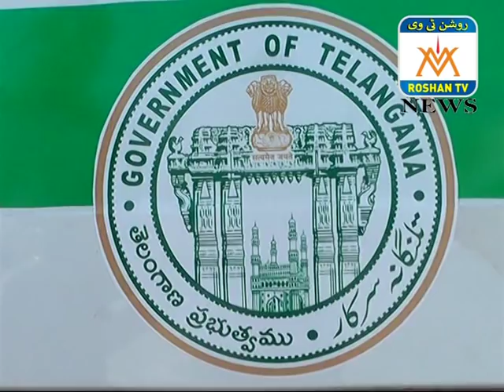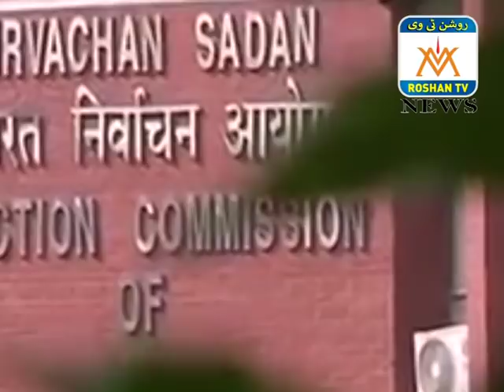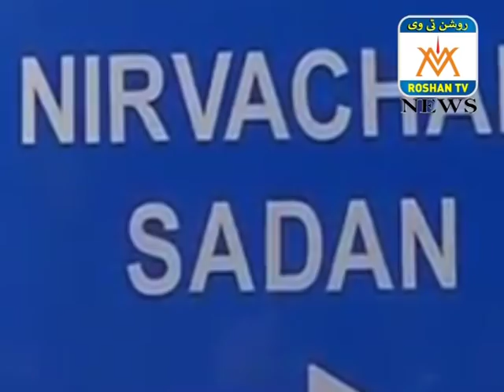ROSHAN NEWS 06 10 2018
ROSHAN NEWS 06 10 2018 URDU NEWS NIZAMABAD